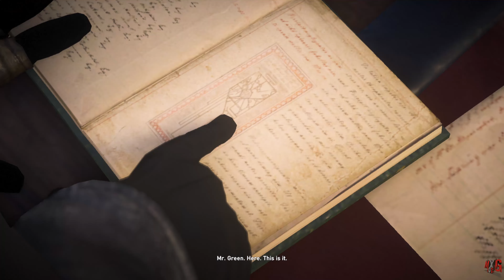Assassin's Creed Syndicate (Xbox Series X) - Theater 26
The Enjoyment of Classic Gameplay in 2160p Assassin's Creed Syndicate(4K60FPS)

Set in Victorian era London and follows twin assassins Jacob and Evie Frye as they navigate the corridors of organised crime, and take back the city from Templar control.